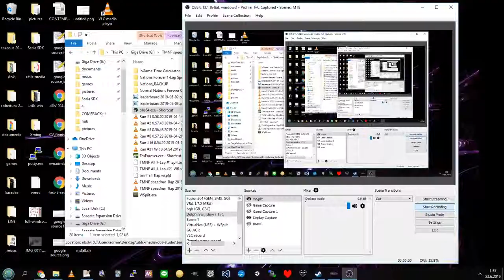[Monolith] Triple phase laser bad ending